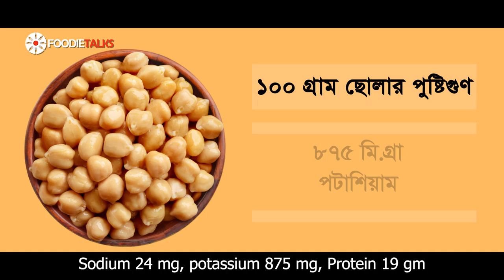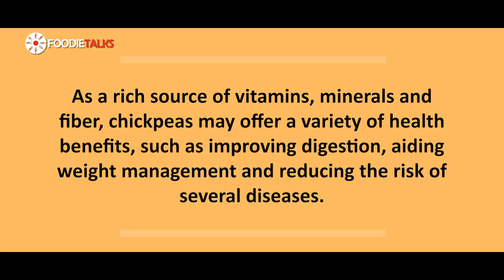Foodietalks stay young stay healthy